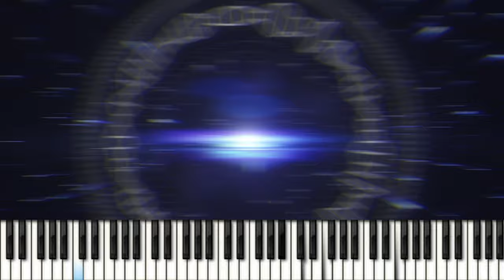Dance of The Soul (Remastering)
Remastering from album Alive Soul (2008)
Composer Nikolai Balaban
Autor Remastering.